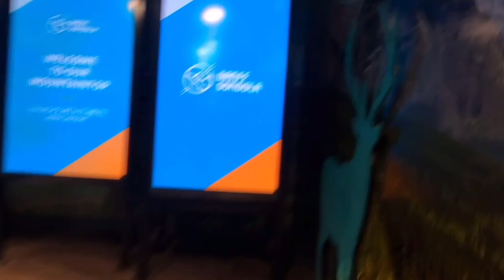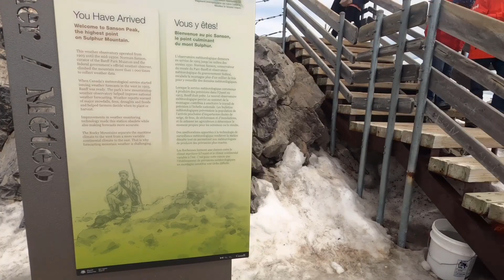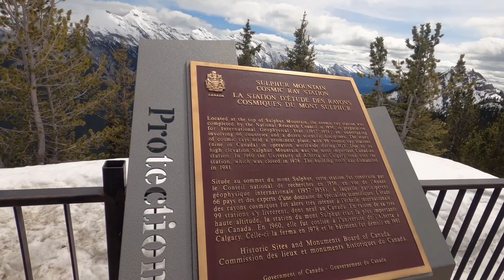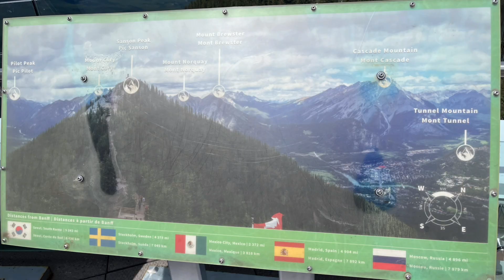Banff Gondola Ride/Unforgettable Experience